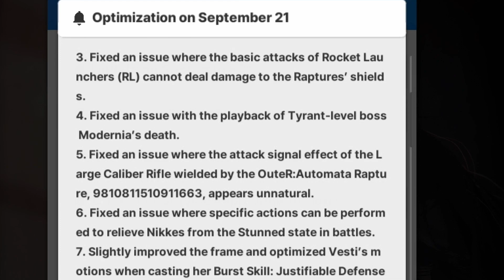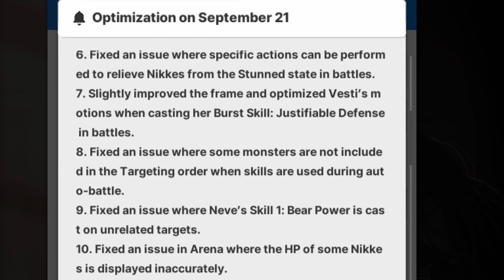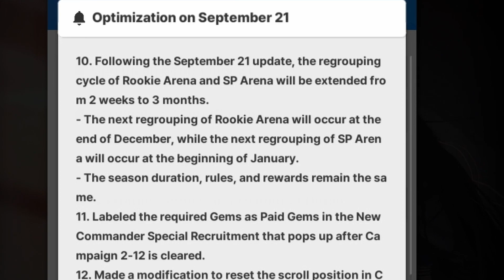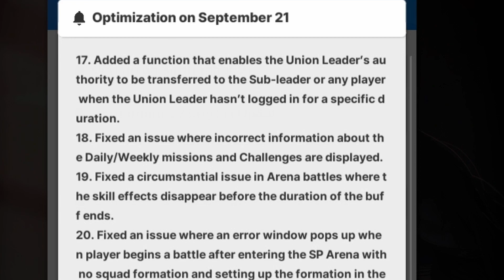UNION LEADER CHANGES! RLs NOW DAMAGE SHIELD! GOOD BUG GOT SQUASHED!? PVP LONG STAY! [GoV: Nikke]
Just discussion some of the optimizations that the game has released and maybe hasn't been noticed by others.

00:00 - Intro
00:30 - First
00:50 - Second
01:24 - Third
01:56 - Fourth
02:30 - Fifth
03:16 - Final Thoughts
03:32 - Outro